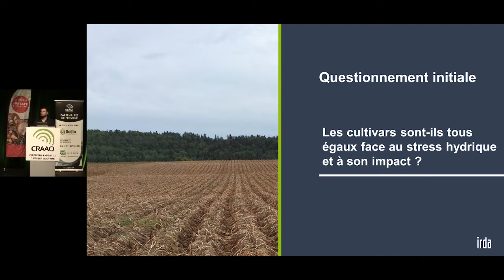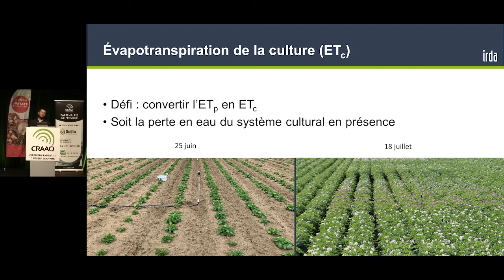EXTRAIT - Améliorer l'utilisation de l'eau dans la pomme de terre par la connaissance des cultivars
Cette conférence a été présentée dans le cadre du Colloque sur la pomme de terre sous le thème Du champ à l'entrepôt, en novembre 2021, par Carl Boivin, agronome et chercheur à l'IRDA. La décision de choisir un cultivar repose sur plusieurs facteurs et le risque de stress hydrique auquel l’entreprise est exposée devrait être un de ces facteurs. Sachant que l’impact agronomique d’un stress hydrique peut être différent selon le cultivar, M. Boivin explique les différents impacts afin de faire des choix éclairés et profitables pour l’entreprise.